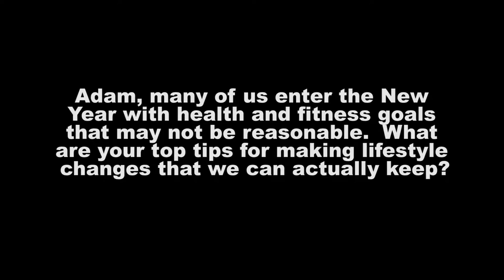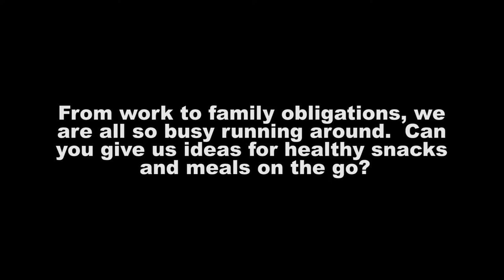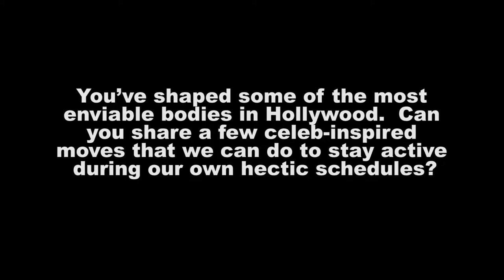Adam Rosante talks Fitness with CelebMix